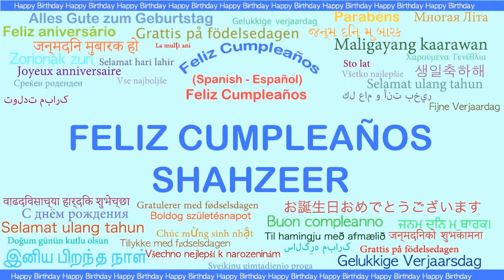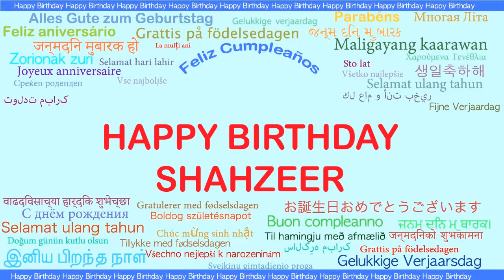Shahzeer Languages Idiomas - Happy Birthday